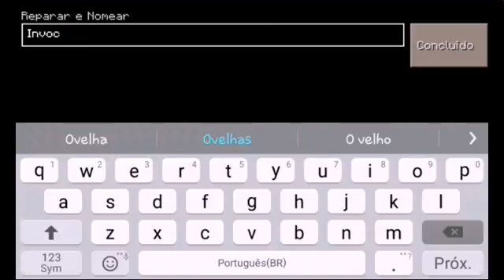Como fazer com que uma ovelha fique piscando 😲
Obrigado a todos que assistiram meu vídeo da like e se inscreve